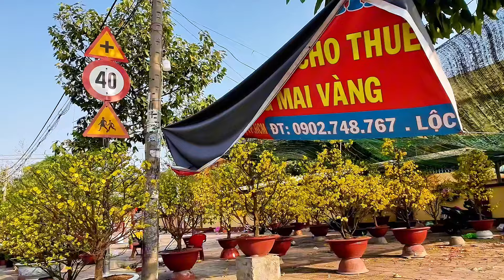KHÓC HẾT NƯỚC MẮT. TIỂU THƯƠNG THUA LỖ PHÁ SẢN NẶNG NHẤT TRONG 30 NĂM QUA.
- Ri cảm ơn Quý Cô Bác Anh Chị Các Bạn đã xem video.
- EM XIN CẢM ƠN QUÝ CÔ BÁC ANH CHỊ CÁC BẠN RẤT NHIỀU Ạ!